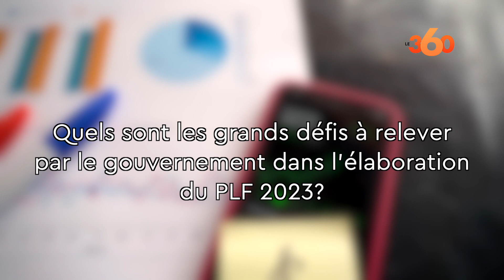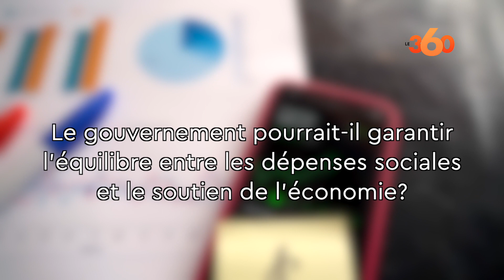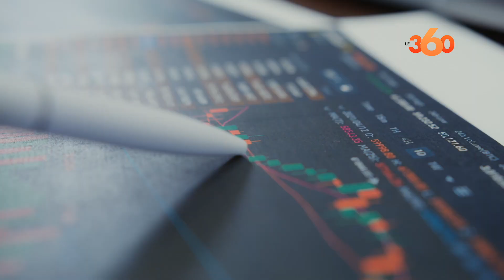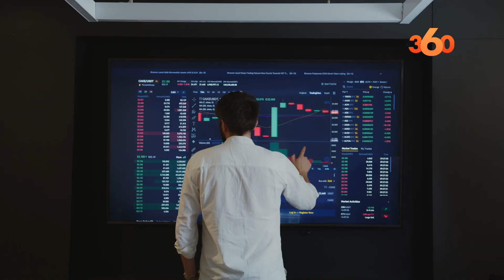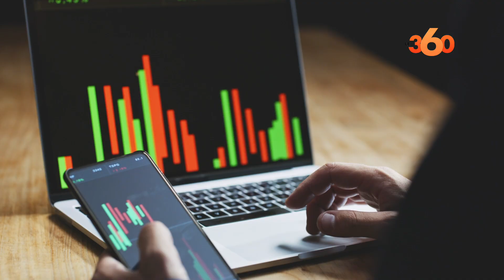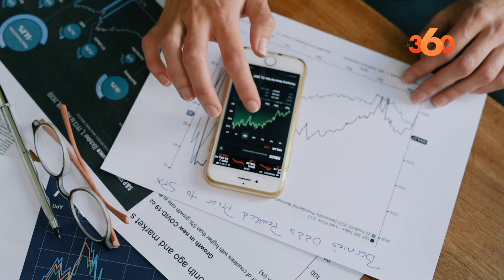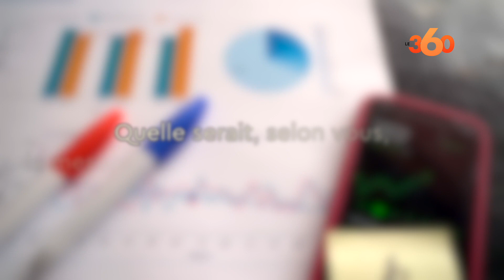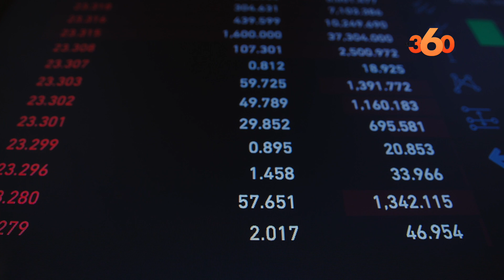Les priorités du PLF-2023 selon Abdellatif Komat, doyen de la FSJES de Casablanca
Assurer l’équilibre entre les dépenses sociales et le soutien de l’économie, le défi est double pour le gouvernement qui travaille sur l’élaboration de sa première loi de finances. Le point sur les priorités de ce texte très attendu dans cet entretien avec Abdellatif Komat, doyen de la FSJES à l’Université Hassan II de Casablanca.